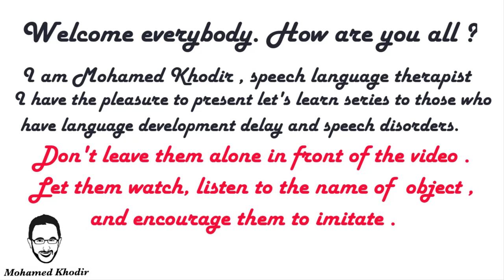Let's Learn Vegetables | Garlic | Speech Language Therapy at Home | Mohamed Khodir